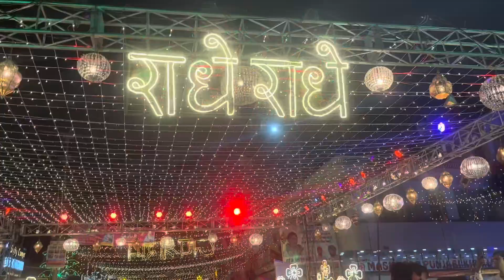Diwali Ki Lighting Dekh Ke Maja Aa Gaya😍Jaipur Me Diwali Ki Roshani. Happy Diwali 🙏🏻🙏🏻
In today’s Vlog we will going to see Diwali Lighting of Jaipur. Wish you and your family a very Happy Diwali. Jaipur ki Roshani dekh ke maja aa jaega watch till end.🙏🏻🙏🏻